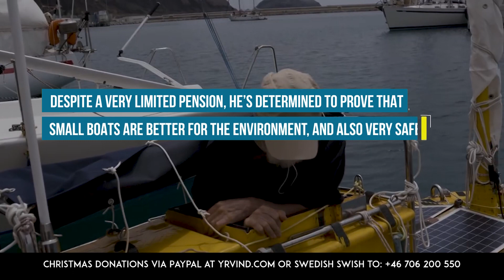Yrvind - New boat